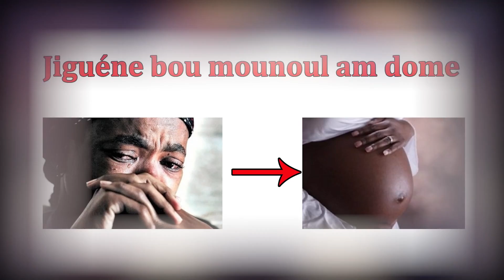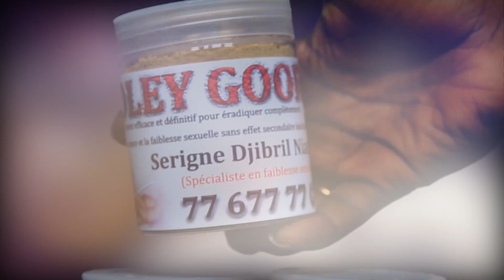Mauvaise nouvelle pour Modou Lô, Papis Kharagne lô annonce sa retraite: "Damay bayi lamb"